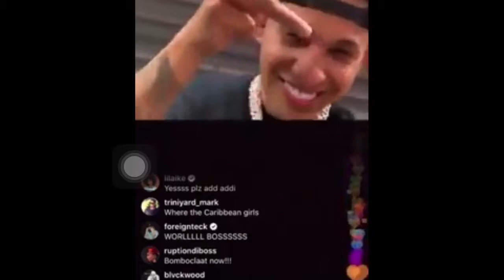on the West Coast Of Demerara | Guyana Vlog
Sign Management lmao lol

PSA!!!

Everybody please be safe, be clean, and if you’re sick try your best to not spread your illness! STAY INSIDE

Tips to prevent the spread of COVID-19:

*Was your hands often.
*Practice social distancing, keep 3-6 feet away,
*Wear a mask when in public.
*Avoid making contact with your face.
*Stay home if you don’t feel well.
*If you have a fever, cough and difficulty breathing, get to the hospital with full speed!

My name is Te-yool
Fun Fact “I’m the only person in the world with my name”
Age: 20 something lol
Birthday: November
Zodiac sign: Ama Sagi
Nationality: Guyanese
Location: Guyana

Follow de I on Instagram @Guyanesebrownsuga

Thank YOU for taking the time to watch me, support, and grow with me.